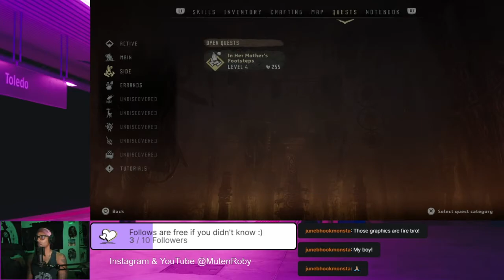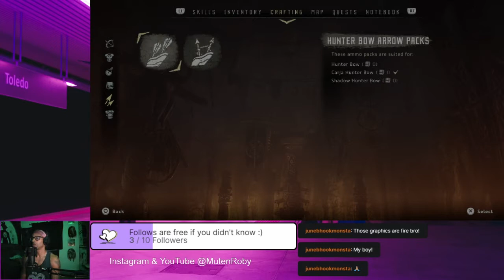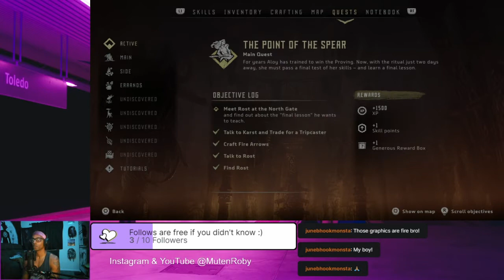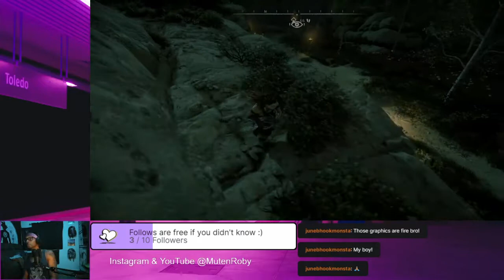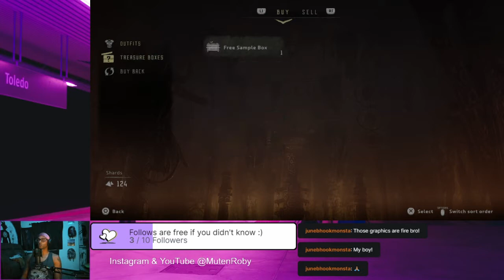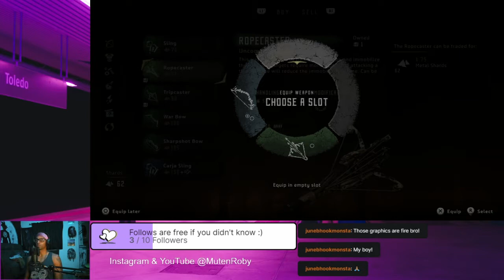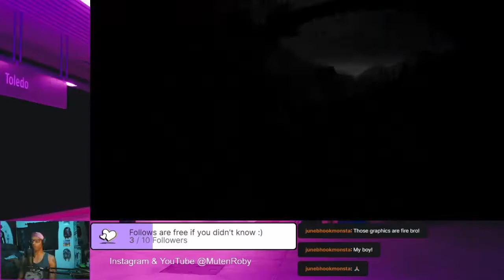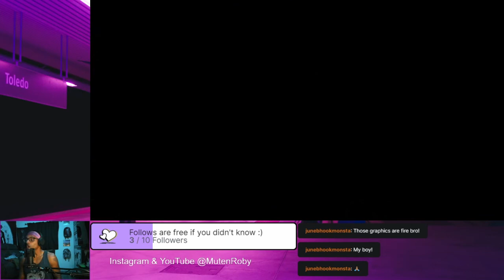Muten Roby Plays: Horizon Zero Dawn pt. 2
Come along with me as I stampede through this game on PC. I have played it on PS4 but have evolved to the master race and love this games visuals.